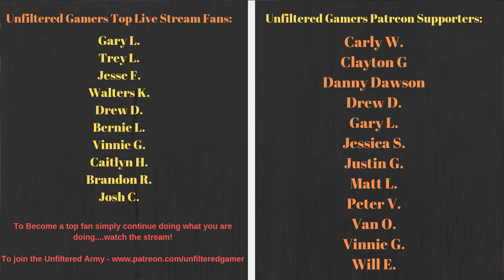Unbreakable Board Games : Board Game Themes Ft. The Cardboard Stacker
Video by Unfiltered Gamer & The Cardboard Stacker